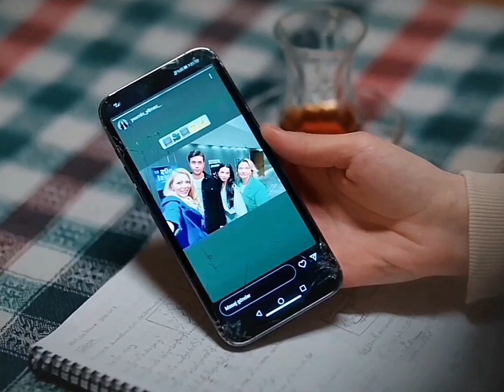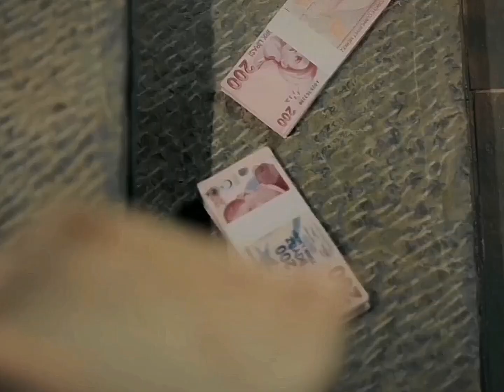Asiye Eren Klip | Ben Daha 18'im